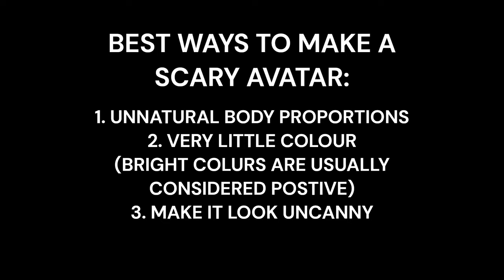✨HOW TO TRAUMATIZE KIDS IN BERRY AVENUE! ✨🤩🥰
A useful tutorial on how to traumatize kids in Roblox berry avenue! 🥰✨💖